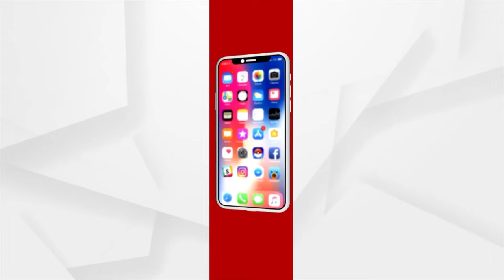ଓଡ଼ିଆ ଝିଅ ଶାଶ୍ଵତୀ ବିଦେଶ ମାଟିରେ ଚମକିଲେ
ଓଡ଼ିଆ ଝିଅ ଶାଶ୍ଵତୀ ବିଦେଶ ମାଟିରେ ଚମକିଲେ । ପ୍ରତିକ୍ରିୟା ରଖିଲେ ଶାଶ୍ଵତୀଙ୍କ ସ୍କୁଲର ପ୍ରିନ୍ସପାଲ ।